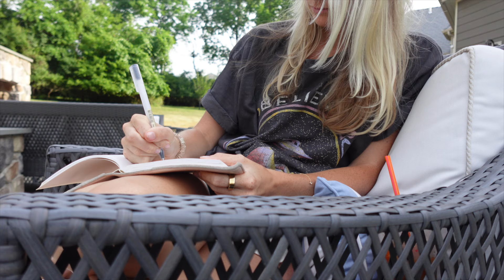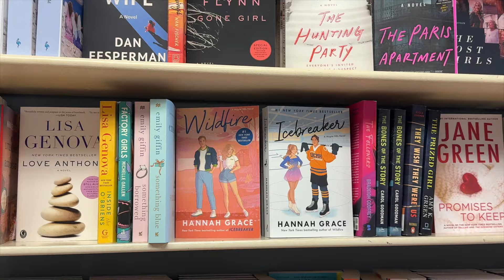wellness habits that actually work (secrets to living your best life) *girl talk*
time for some girl talk !! spilling the tea on wellness habits that have changed my life and can change yours too ... coming from someone who has read wayyy too many self help books and spent most of my early 20s with anxiety, gut issues & depression once i actually started implementing these habits - i changed my life and i want that for you too!!!

I hope you know its never too late to be brand new

Books mentioned: